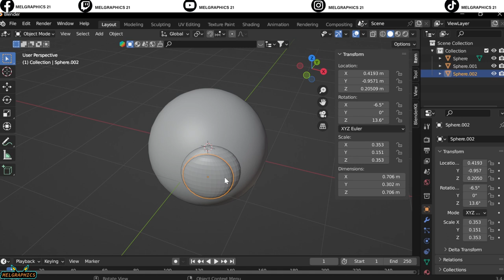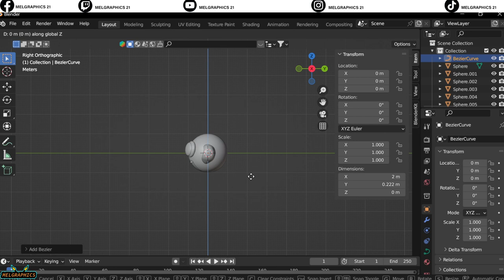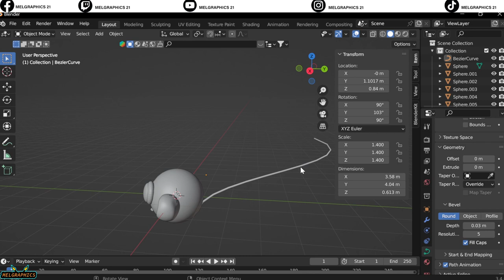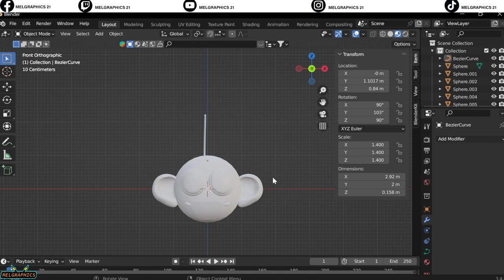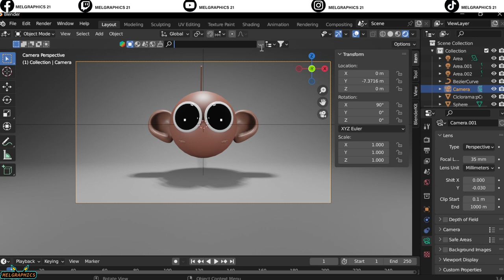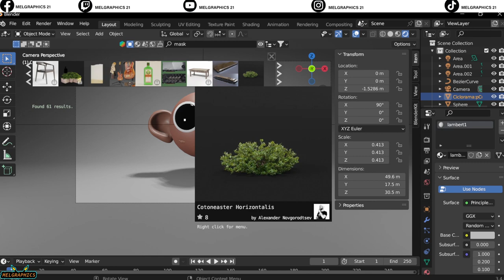"30 Day Blender Challenge | Unbelievable Transformation After 5 Days"